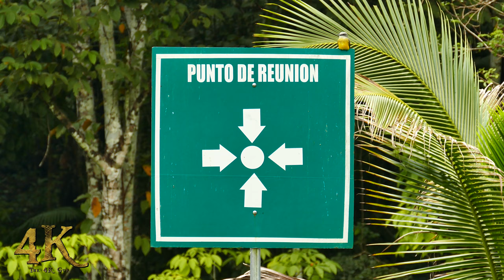The 4K Guy: Extended one hour footage of ships and nature in 4K at Panama Canal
Watch this video without a logo for $9.99 on YouTube: youtu.be/LEMSq6DnDnE

One hour extended video footage in 4K of cargo ships, expansion and nature filmed in the ''Canal de Panama'' near the town of Gamboa and at Parque Nacional Summit in the beautiful country of Panama.

By renting this video via YouTube Paid Content, you are able to watch it without a logo in 4K UHD (3840 x 2160) for an unlimited number of times for $9.99 during a rental period of 72 hours for an audience up to 10 people. If this video isn't playable in your country please let us know, we will create an offer and make it available, prices may differ between countries.

Our 4K footage can be used for In Store TV Demo, Public Building, Trade Show, Conference, Expo, Technology Development, Public Scene, Spa and Wellness, Website Design, Social Media and lots more.